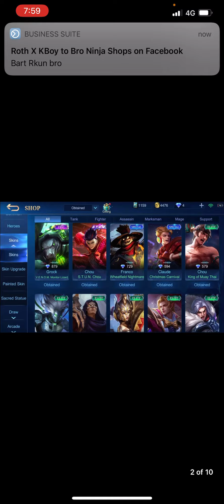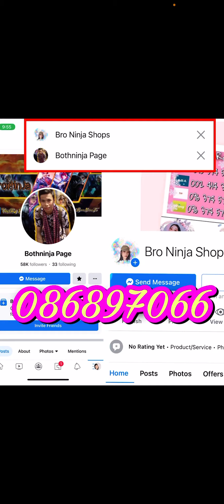MlBb-❌លក់ហើយ. 20$ / #885. Aurura k.Gun K